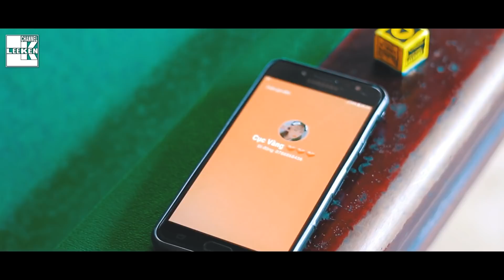HÔM NAY TÔI BUỒN - Go.N [M/V]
Art: Go.N
Các bạn thấy hay thì đừng quên like , chia sẻ và đăng kí ủng hộ KEN nhé
Chúc các bạn xem mv vui vẻ!
► Lee Ken Production
► Video thuộc bản quyền của LEE KEN PT , nghiêm cấm reup với mọi hình thức.